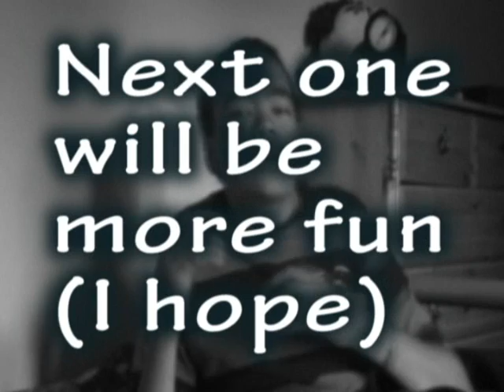So Basically...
The basics of the disease I have called Morquio Syndrome.
Sorry there was no music this time, but copyright stuff scares me... lol
And it went on longer than what I thought it would
To find out more this is where I got my information (except for picking my Dad's brain)
Edit: Someone made me aware that the sound is lower on this one, I realise this and will make it louder next time